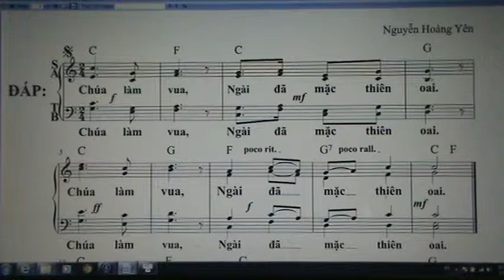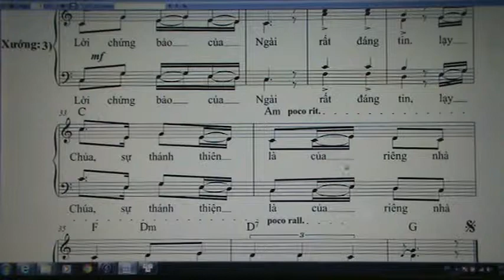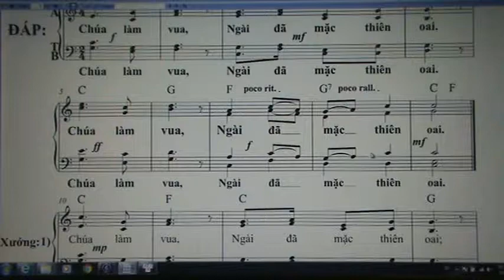TV 92 ( BE NU CAO / SOPRANO )